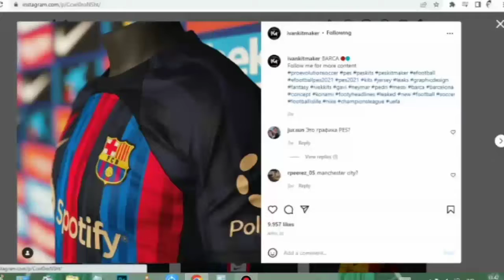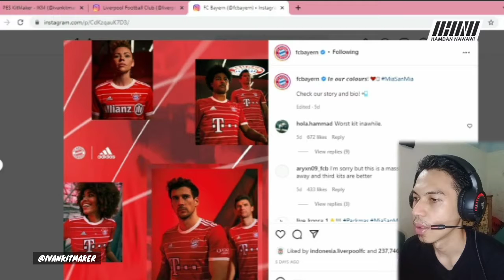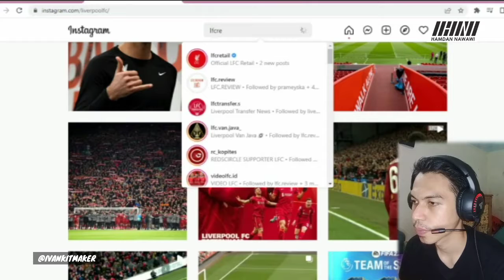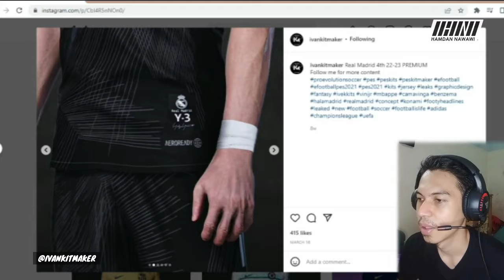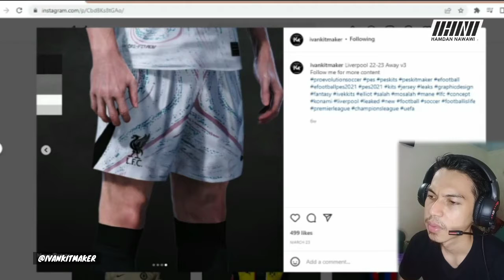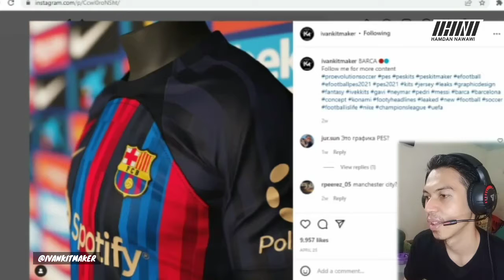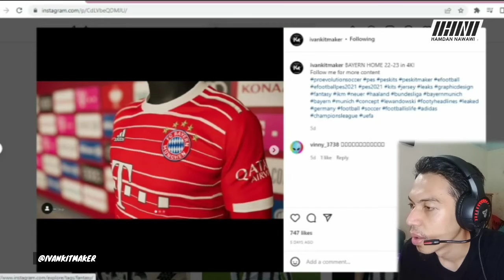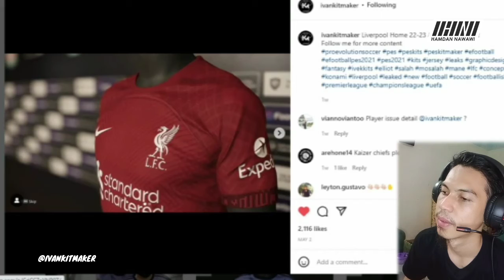Melihat Jersey Baru Musim 22/23 Keren Jadi Pengen Beli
halo semuanya kali ini kita akan melihat lihat jersey atau kit terbaru dari klub klub sepakbola eropa musim 2022/2023, Rumor kit ini dibuat oleh akun instagram Ivankitmaker, dan ada juga yang sudah Official rilis yaitu jersey Liverpool dan jersey bayern Munchen. dan ternyata 100% sama dengan rumor kit yang dibuat di akun tersebut. so bisa saya simpulkan rumor kit yang akan kita lihat ini 90% akan keluar official dan mirip. ayo kita lihat cuy